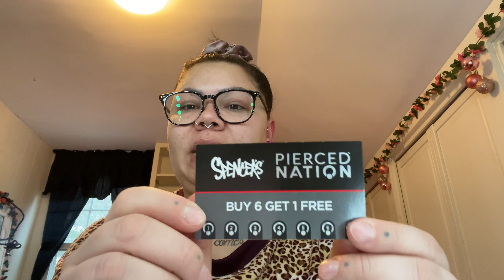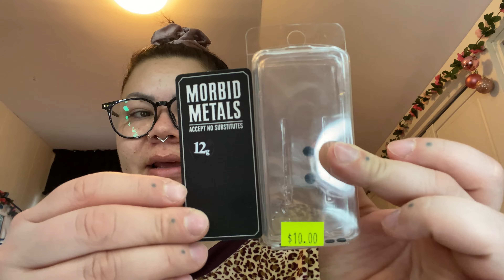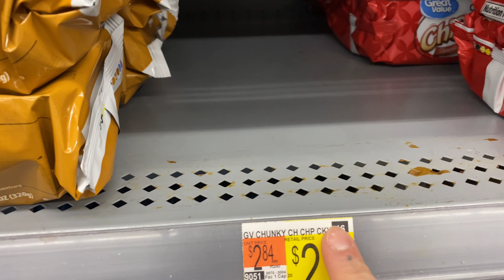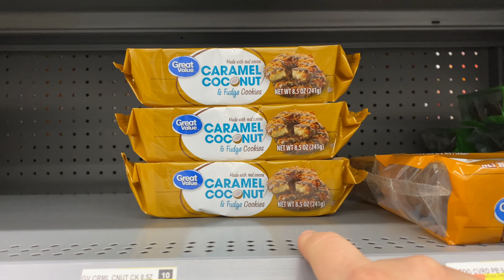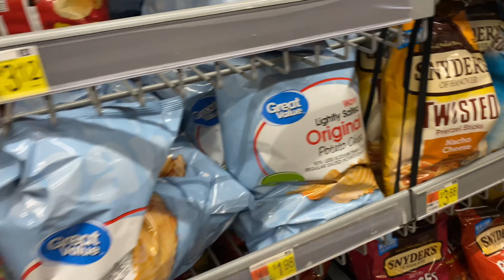Mall Haul & affordable snacks for the family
🖤FAQs🖤
Hair color? Dark brown
Height? 5’3
Dress size? 14
Age? 33

♡ Want to try HelloFresh? 🌱 use my code for a free week of meals! (Hi, you’ve been invited to experience cooking with HelloFresh. To get started, claim this $106 promotion towards your first box of fresh ingredients and delicious recipes. Happy Cooking!

to purchase your coldest water bottle today!

All opinions are my own. I will always keep it 100 with y'all. Some items may have been sent to me free of charge but I will always disclose that verbally in the video.